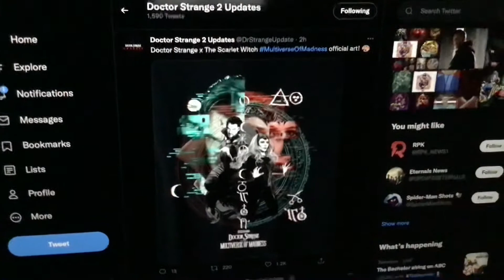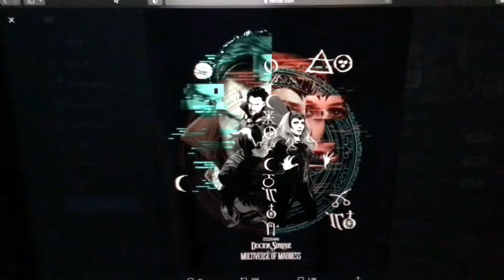New Doctor Strange in the Multiverse Madness Doctor Strange x the scarlet Witch official art